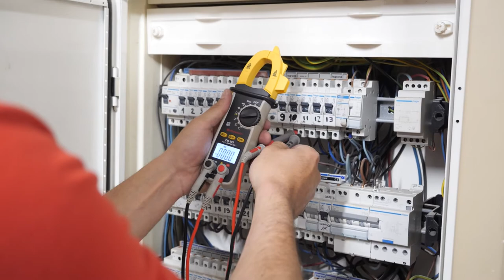Plomberie, serrurerie, électricité, chauffage, climatisation : ALSACE DÉPANNAGE + LA VIGIE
Pour tout vos travaux de dépannage tels que la plomberie, serrurerie, électricité…, à Strasbourg et alentour, faites appel à ALSACE DEPANNAGE + LA VIGIE.